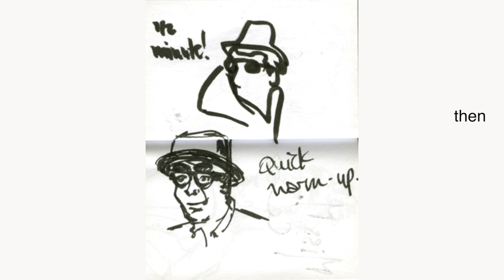Don't Compare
In today's video, I share some drawings from my archive, and I talk about the creative process of learning. About how to get better at drawing, and about expanding your comfort zone. One of the "traps" for artists (whether aspiring, beginning, or even well established), is that we tend to compare our art to the art we admire. But you can't compare your beginning to someone else's middle.
And talent is often confused with hard work. Great portrait artists may accomplish portraits with amazing likeness, but they weren't born this way. There goes a lot of practice into it - trial and error. And the experimenting, explorations and discoveries you make along the way, make it so much fun!

My book "life is better when you draw it" is now available for you to purchase online.
It's an illustrated book for people who love drawing and need inspiration. It's about how drawing can make you happy and mindful. In the book, I share ways to embrace the daily sketchbook habit, tips, and lots of drawings from my sketchbooks.
If you want a copy - and I know you do - go

If you'd like to learn from me in person: check out my workshop schedule

Thank you for considering to support me, it means a lot!